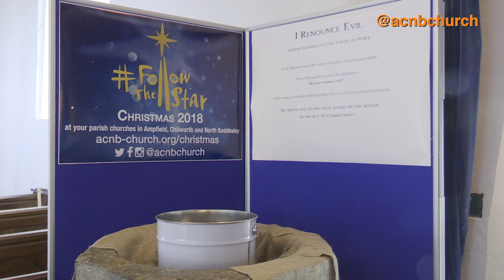Poppy Cascade goes 'Over the Top' at St John the Baptist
Video and story of the Poppy Cascade at St John the Baptist, North Baddesley. Community driven, church facilitated project to build a fitting memorial to the end of WWI 100 years ago.
in the Diocese of WInchester part of the Church of England